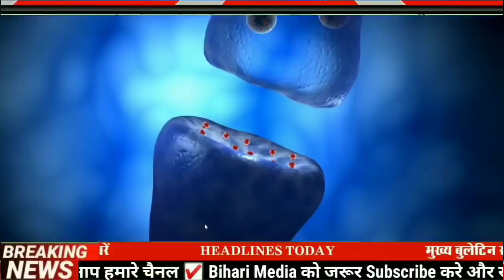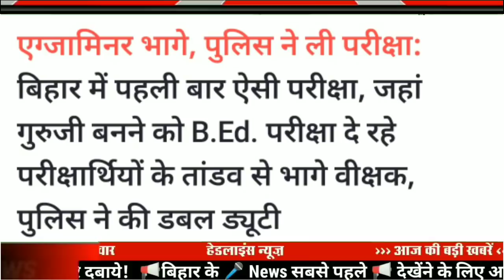Today 14 December bihar news|bihar news,bihar ka news|Gaya news,bhagalpur news|biharinews